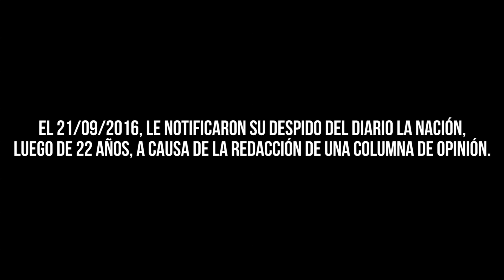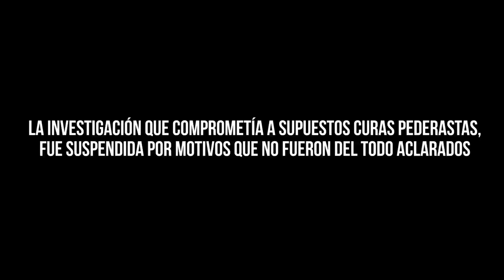Latitud25 - ¿Libertad de Expresión o Censura? (NOTA COMPLETA con Enrique Vargas Peña)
Hosts:
Federico Filártiga
Tite Vera

Cámara:
Luis Moral
Gustavo Acuña
Hugo Barrientos

Sonido:
Ever Galeano

Edición:
Verónica Díaz

Producción periodística:
Larissa Bernal

Producción General:
Federico Filártiga
Richard Careaga